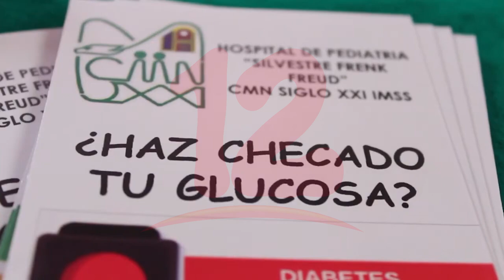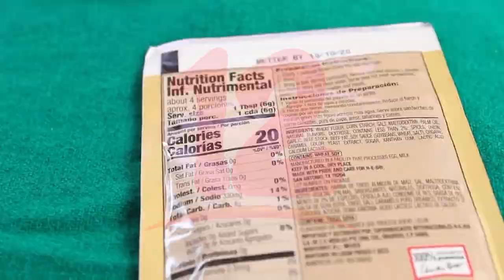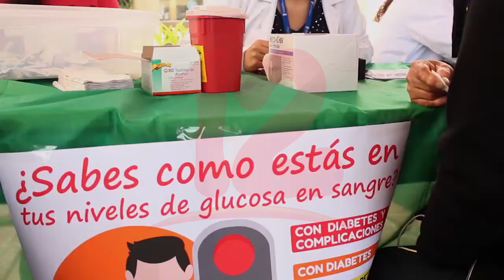Noticias12Nicaragua Todos los 14 de noviembre se celebra el día mundial de la diabetes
Todos los 14 de noviembre se celebra el día mundial de la diabetes, se estima que en el mundo viven más de 450 millones de personas con diabetes cifras que podrían ir en aumento